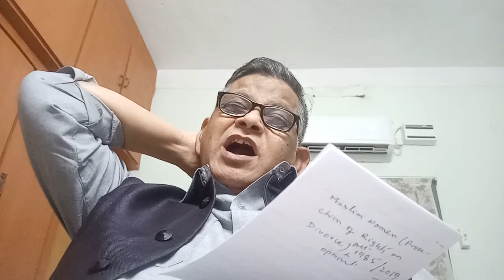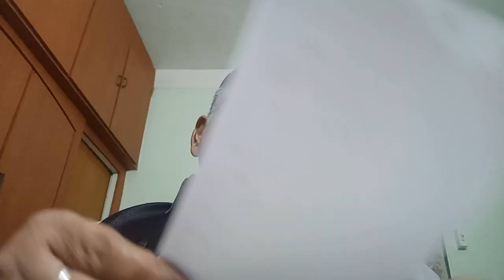Family Law 1 | Maintenance | Hindu Law & 125 Cr.P.C